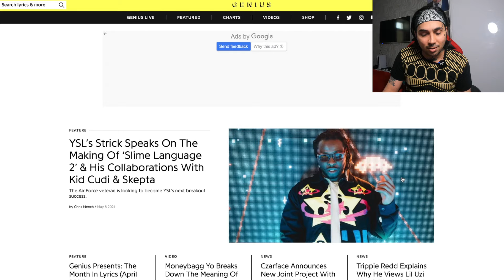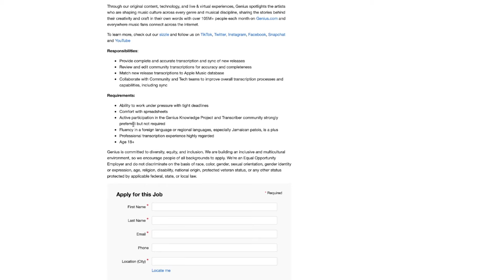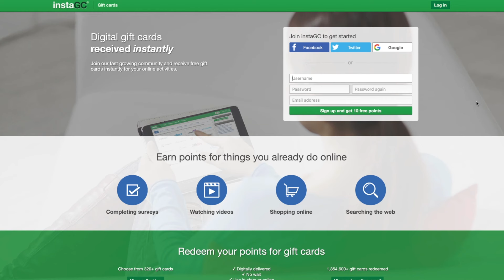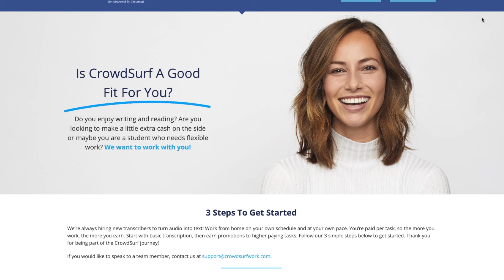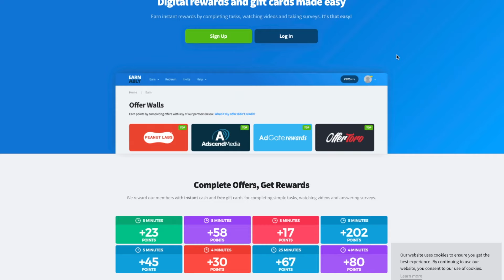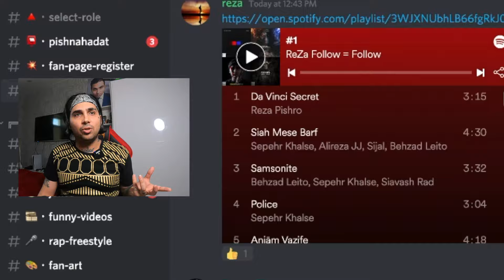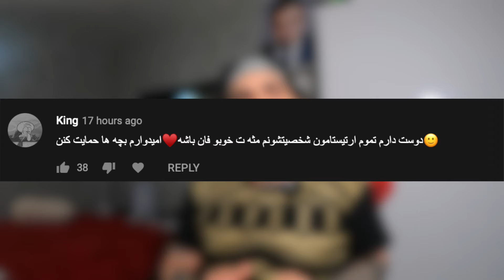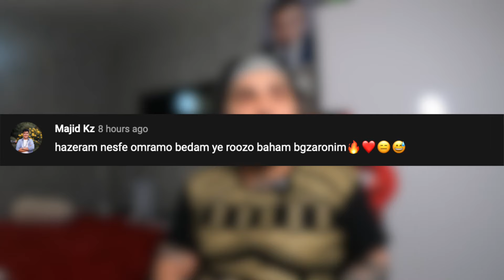چطور در چند ساعت هزار دلار کسب کنیم 🔥 آموزش کسب چهارصد فالوور اسپاتیفای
HUMANITY ❤️

💿 No Copyright Lofi hip hop mix &  Chillhop • chill beat mix to study / relax to 🎧 Lofi Hip Hop Mix